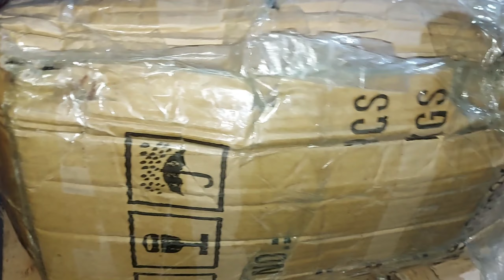MGA PASOBRANG YOUNGBIRDS PANG SUMMER RACE NATIN!